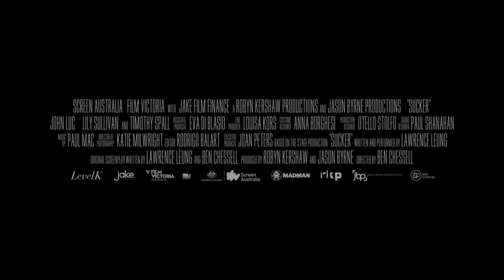SUCKER | Official Trailer HD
See Sucker in the cinema with FanForce!

Life’s a game. Some people just play it better.
When 18-year-old Lawrence is caught cheating on his final year math exam, he fails to get into medical school and is banished to stay at his goofy Uncle’s house for the summer. By chance he meets ‘The Professor’- a colourful aging conman who invites Lawrence to join him and his sharp-tonged daughter Sarah on a road trip. As they make their way across the country (leaving suckers in their wake), Lawrence learns the ancient art of the swindle from the Professor and from Sarah he learns the truth about love.

CAST: John Luc, Lily Sullivan, Timothy Spall.

CREW: Ben Chessell, Lawrence Leung, Robyn Kershaw and Jason Byrne

Follow the Discussion:
FOLLOW @FanForceFilms